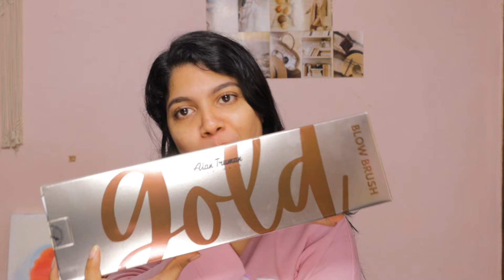ഈ സംഭവം കൊള്ളാലോ Alan Truman Blow brush review & demo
product link

amazon alan truman blow brush

FAQ
What’s my age?
    ☘️ 27
Educational Qualification
    ☘️ Postgraduate
    ☘️ Professional makeup artist
Camera used
    ☘️ Canon M50